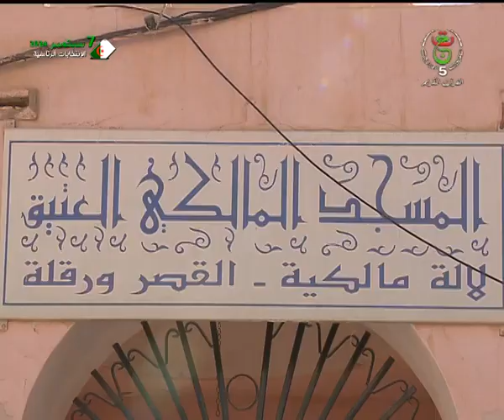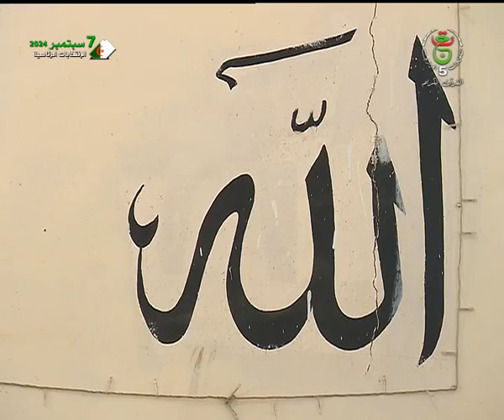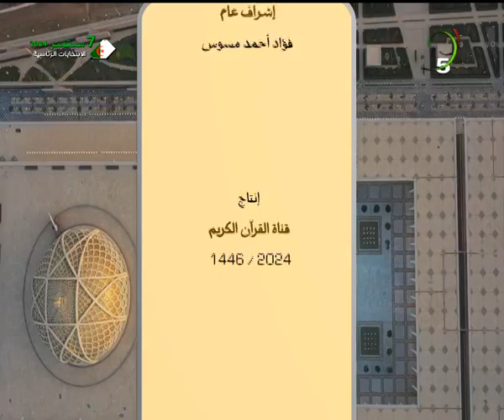مساجدنا أقطاب دينية و حضارية